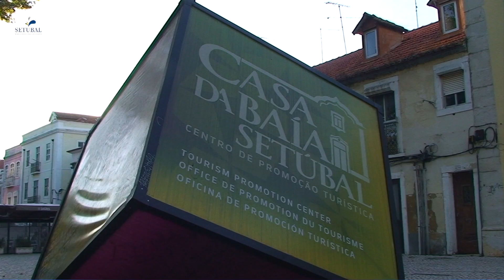Encerramento do Festival da Ostra na Casa da Baía